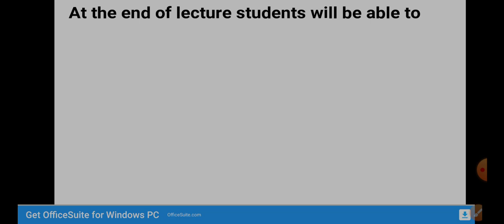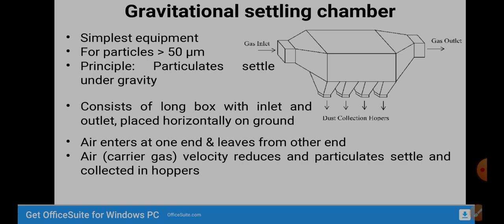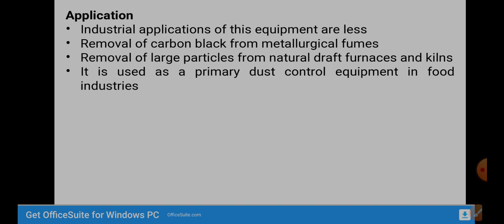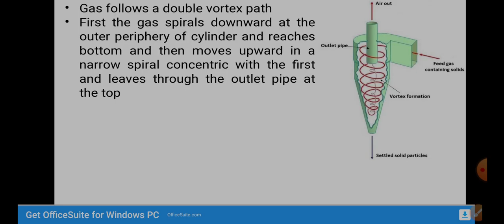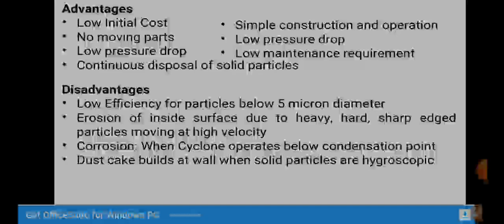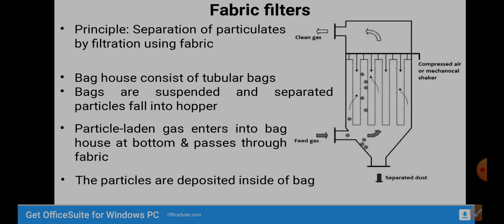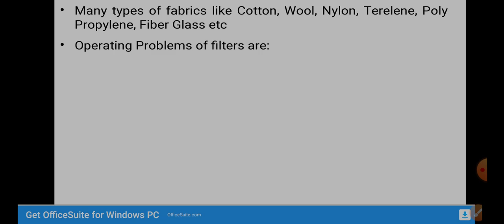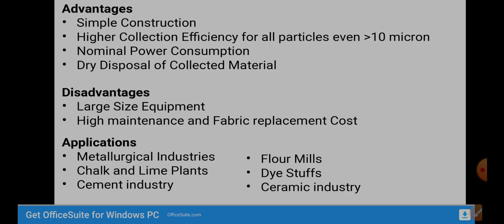air pollution control methods and equipment Part-1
Gravitational Settling Chamber, Cyclone Separator, Fabric Filter